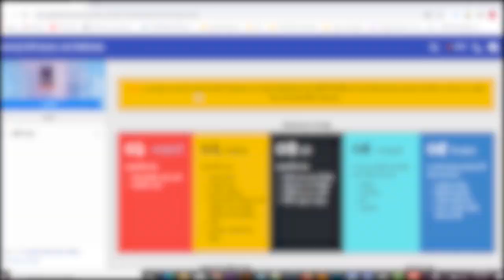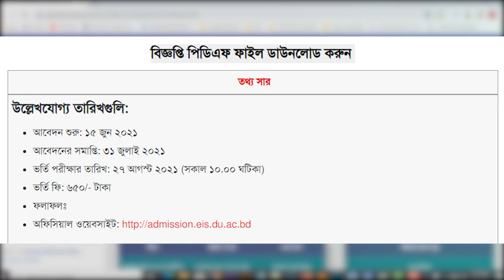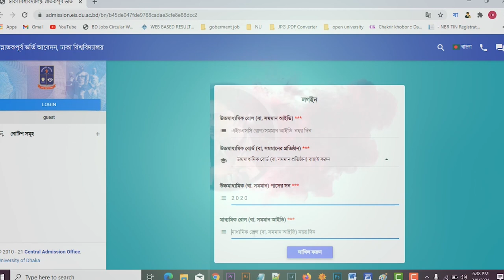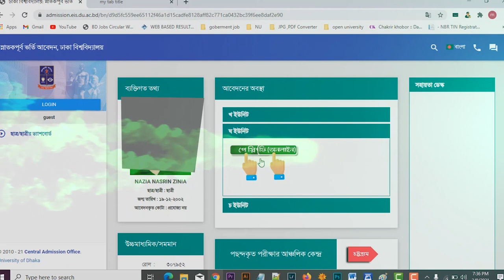how to apply Home economics college admission 2021.DU home economics admission.Dhaka University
home economics college dhaka.dhaka university economics department

Dhaka University Admission Notice 2020-21 Dhaka University Admission Test circular 2020 – 2021 Notice has been announced. 2021 Dhaka University Admission Test will be seized. Interested candidates will have to apply in Dhaka University Admission Test circular 2020-21 by Dhaka University website official University Admission Notice 2020-21 Dhaka University Admission Test for the academic session 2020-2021 of Graduation (Honours) 1st year will be seized this year on next 21st May (Friday) 2021. Interested candidates will have to apply in Dhaka University Admission Test Notice 2020-21 by online.This year interested candidates will not get opportunity to participate Dhaka University Admission Test Notice 2020-21 for 2nd time. Dhaka University Admission Test circular 2020-21 online application time will be initiating on next August 2020. Online application time of Dhaka University Admission Test Notice 2020 ‘GHA’ Unit.
Application Start: 15 June 2021,
Application End : 31 July 2021.
Exam : 27 August, 2021

releted tags: home economics,how to apply Home economics college admission 2021,Home economics college admission 2021,economics college admission 2021,Home economics college,DU home economics,DU Home Economics College,DU Home Economics College Admission,DU Home Economics Unit admission 2021,Dhaka University,admission test bd,DU admission bd,Home,economics,BSc Food Nutrition in Bangladesh,career in home economics,dhaka university home economics unit,dhaka university admission